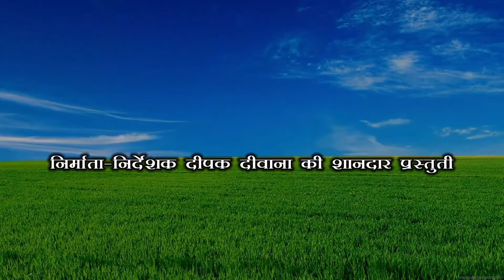चुनालाल बुढ़वा पटेलक शादी सुदा मौगी के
chuna lal
chunalal
dhorba comedy
chuna lal
chunalal
dhorba comedy
chuna lal walaChunalal
Chunalal comedy
Dhorba comedy
Dhorba maithili comedy
Dhorba
Dhorba wala
Dhorba comedy
Dhorba maithili comedy
Dhorba
Dhorba wala
Dhorba dhobi
Dhorba chunalal
dhorba entertainment
dhorba express
dhorba comedy
dhorba
dhorba wala
dhorba dhobi
chunalal comedy video
chunalal
chuna lal
Dhorba comedy official
Dhorba comedy official
Dhorba comedy chhath puja
Dhorba comedy 2024
Dhorba comedy bhoot wala
Dhorba comedy dikhaiye
Dhorba comedy naya